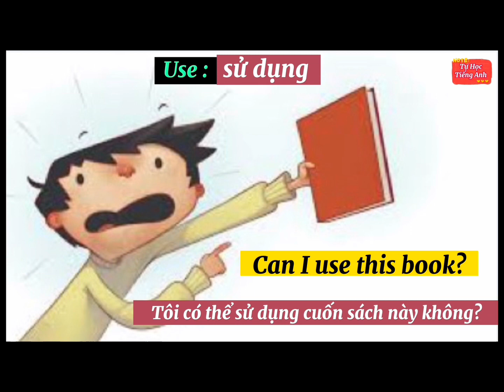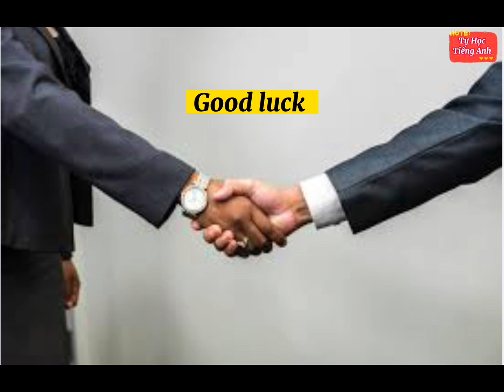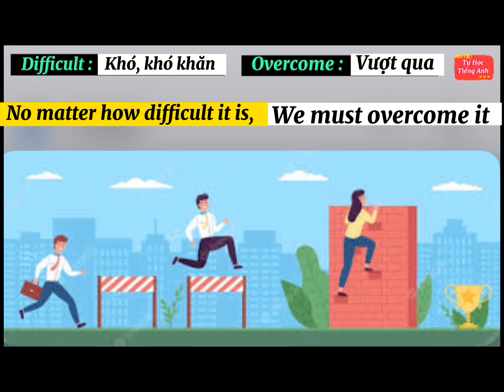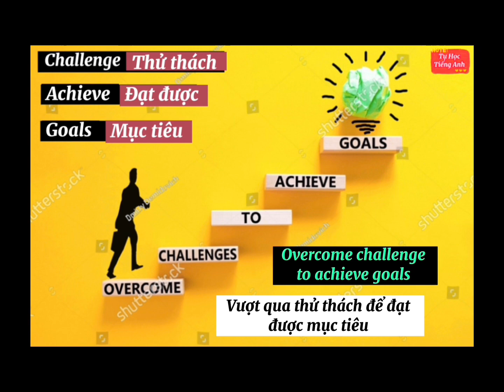Tiếng Anh giao tiếp, những câu ngắn, dễ học, có hình minh họa,dễ nhớ,dễ nhập tâm